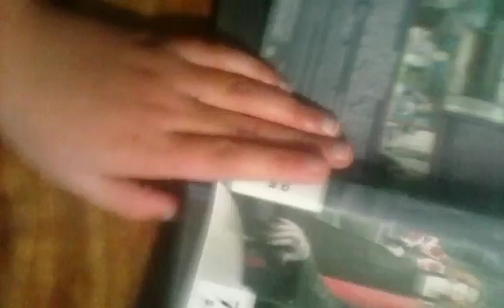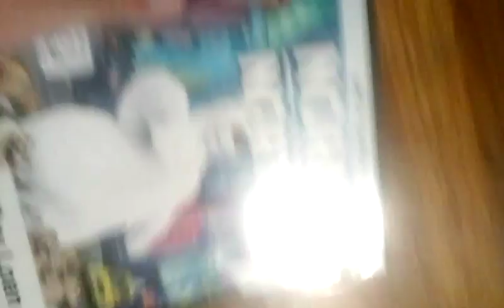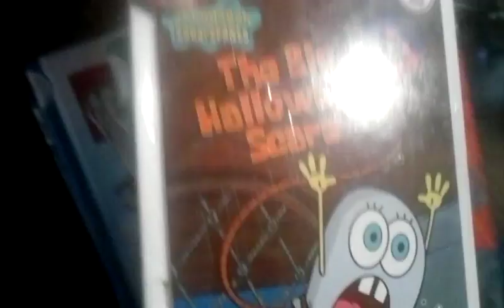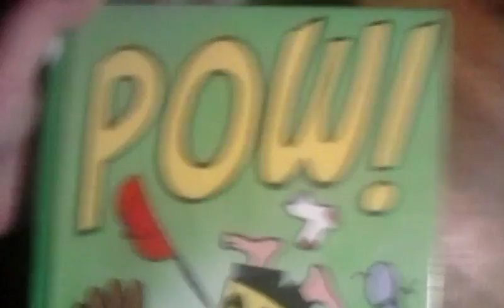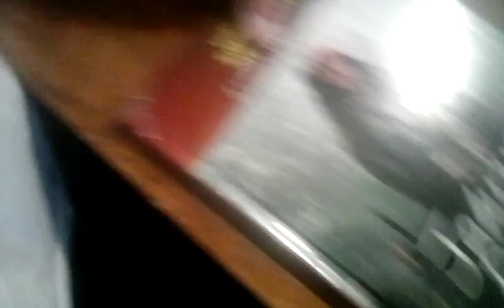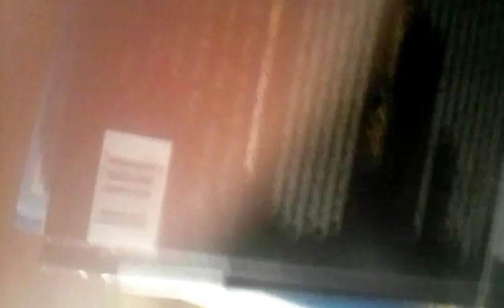Thepa dvd lok